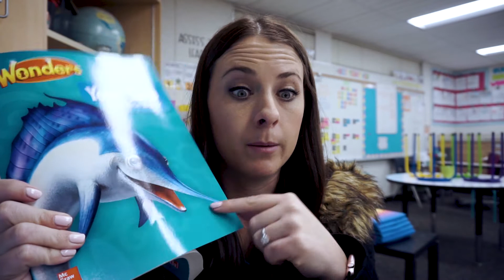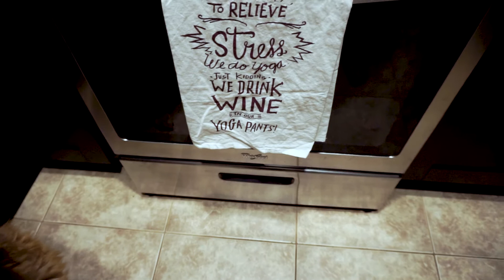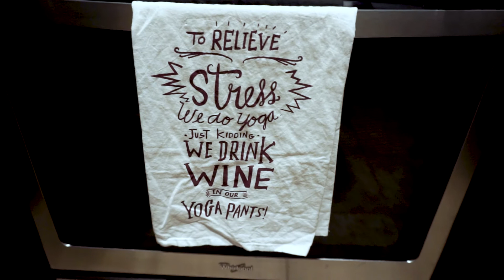CALIFORNIA CAN'T DEAL! | Jan. 9 Vlog